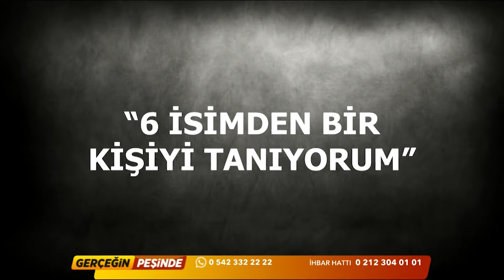Can Sarıkaya'nın Başına Ne Geldi? | Gerçeğin Peşinde 463. Bölüm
Kaybolursam Bu 6 Kişi Sorumludur! | 20 Günlük Şüpheli Kayıp

Yaşanmış hikayeleri konu alan program, faili meçhul dosyaların karanlık yüzünü aydınlatacak. Kayıpların bulunacağı, ayrı kalanları kavuşacağı ve davaların ardındaki sır perdelerinin de açığa çıkacağı 'Gerçeğin Peşinde', izleyenleri derinden etkileyecek.